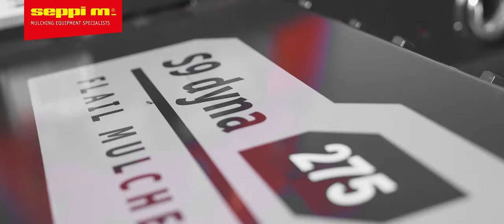SEPPI M. - S9 dyna 275 - Heavy duty flail mulcher / trinciatutto / Weidenmulcher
The S9 dyna is reversible SEPPI flail mulcher with Linkage with strong hydraulic side shift on corrosion resistant tubes. Innovative, pyramid-shaped 3-point linkage with high stability is suitable for front and rear attachment.